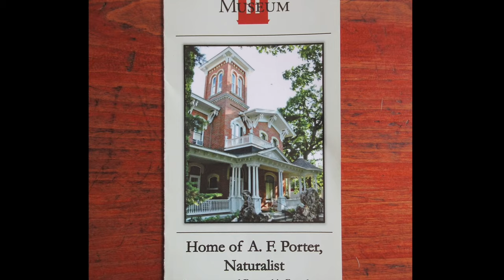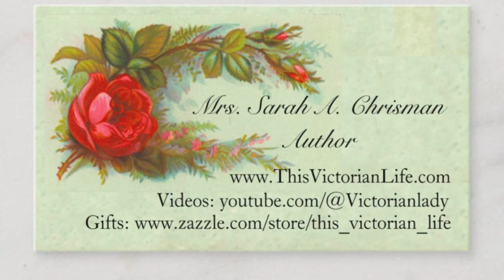Porter House Museum in Decorah, Iowa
Author Sarah A. Chrisman shares a brief glimpse into one of Iowa's gems: the Porter House Museum in Decorah.  Be sure to look for Sarah's books on Amazon!